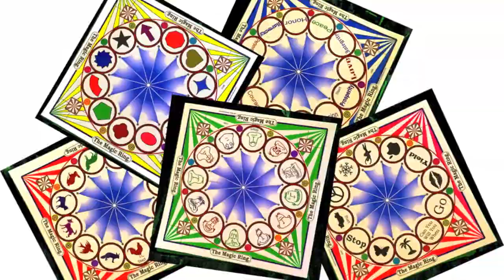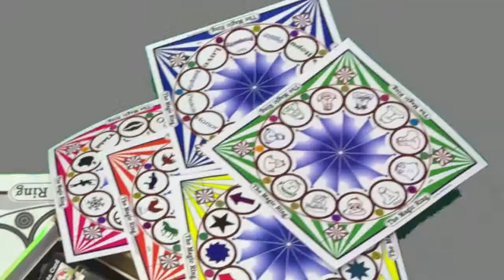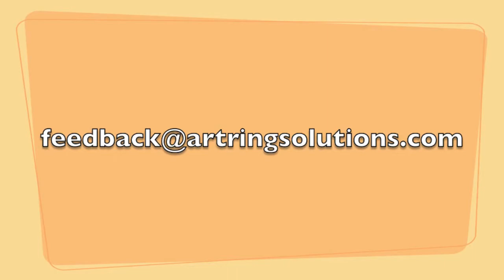Magic Ring Game from Creator Richard Bohm - Therapeutic Group Games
Magic Ring Game from the creator Richard Bohm.  Richard has created an interactive game in two versions.  A home game for unto 5 people, or a Corporate Game for unto 60 people.  Interactive board game that draws in players for therapeutic discussion and communication activities, that creates discovery, and coping skills, leadership, and self esteem.